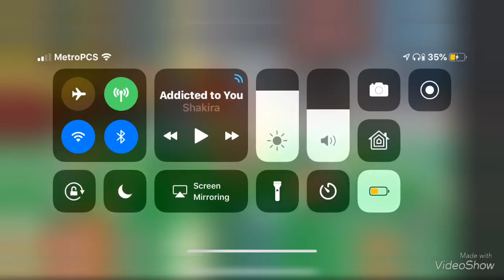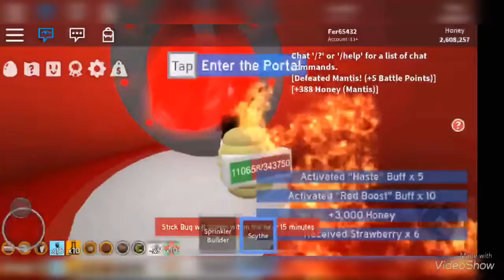ROBLOX: Bee Swarm Simulator